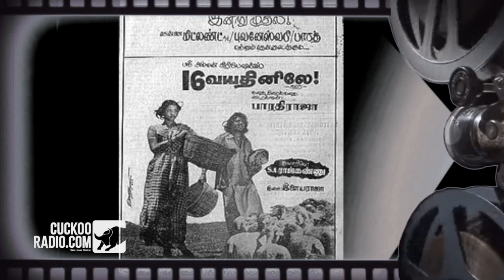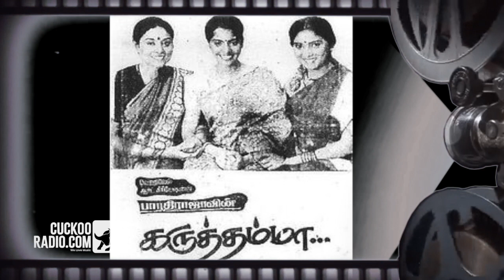Bharathiraja biography tamil - Bharathiraja Movie Songs | bharathiraja ilayaraja